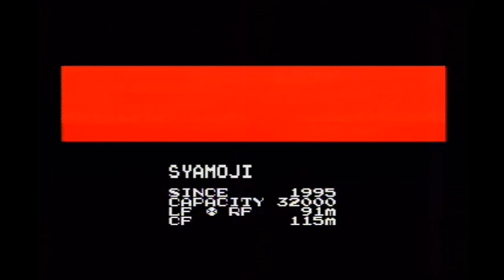#1[SFC]スーパーファミスタ４「操作確認」巨人vs阪神[実況]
シーズンオフ企画第2弾として、こちらもスーファミのスーパーファミスタ４の実況をしていきます！今回は、説明書もなく操作方法が分からないので、操作確認回として巨人vs阪神の伝統の一戦をお届けします！